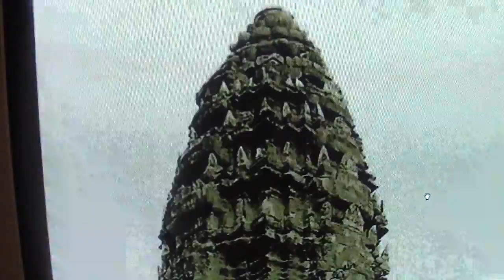La leyenda de los faraones del craneo alargado.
Se han descubierto distintas reliquias en el Cairo en Egipto, entre ellas una extraña y colosal estatua atribuida a  Ramsés II, que presenta distintas anomalías parecidas a otros extraños craneos de la antiguedad.